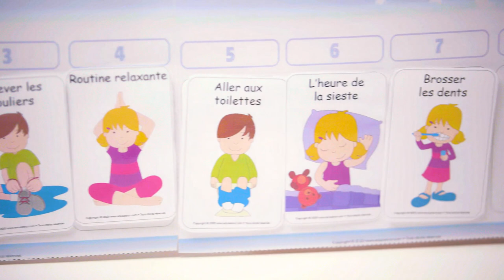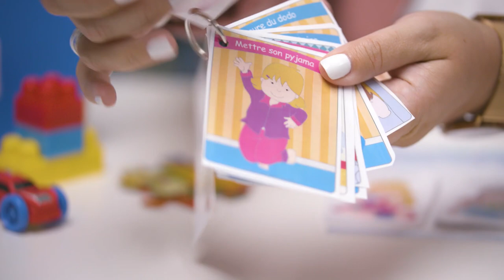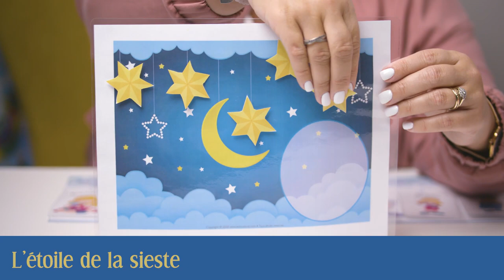La sieste, un besoin essentiel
La sieste devient indispensable pour la croissance et le développement des enfants.  Plusieurs moyens peuvent être mis en place pour rendre la période de la sieste calme et reposante.
Découvrez-en quelques-uns : bacs de dodo,vaporisateur de beaux rêves et  des activités calmes et relaxantes, et plus.
Ces stratégies sont seulement quelques exemples des milliers d’idées que vous trouverez dans le club educatout.
Le Club educatout, c'est plus de 20 000 fiches éducatives à imprimer.
Devenez membre dès aujourd'hui.

Jeux, activités, garderie, maternelles,  fiches imprimables, utilitaires éducatifs, tableaux, pictogrammes, educatout, sommeil, sieste